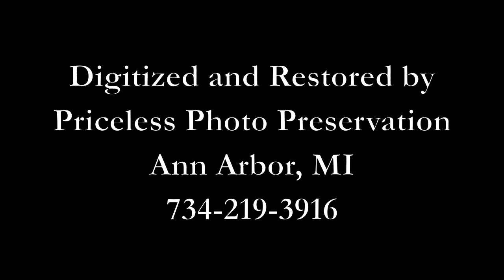Chicago White Sox-Washington Senators, 1940 -- 8mm Film, Priceless Photo Preservation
This is a 8mm color film reel, preserved, converted and captured by Priceless Photo Preservation of Ann Arbor in 2013. It is a snippet of a 1940 baseball game at Comiskey Park between the Chicago White Sox and Washington Senators.

Read more about this video at pricelessphotopreservation.wordpress.com

This film was digitized by Priceless Photo Preservation, an Ann Arbor firm of U-M trained archivists devoted to helping families in southeast and west Michigan, as well as northwest Ohio, preserve and digitize their most precious memories. We work with slides, photos, photo albums, letters, videos and films.

We are now located at 122 South Main Street
Suite 110 C inside downtown Ann Arbor's historic Goodyear Building.